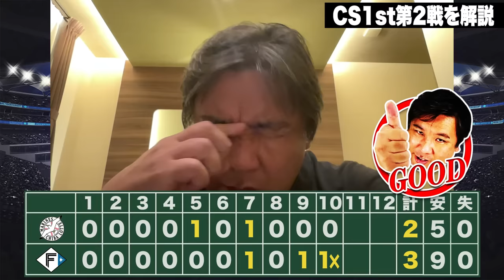【CSファースト総チェック】9回土壇場で万波の同点弾『ファンが作り上げた逆転劇‼︎』敗戦から学んだ"日本ハムの変化"とは⁉︎阪神が連敗でCS敗退決定…梅野の"懲罰交代"がトレンドに‼︎岡田監督退任か…